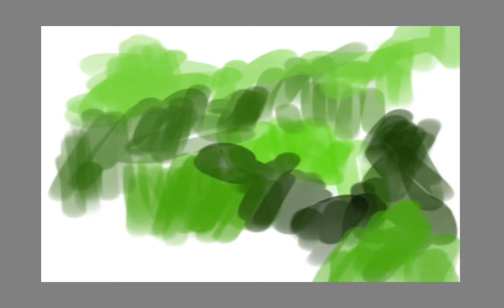Digital art. Spider